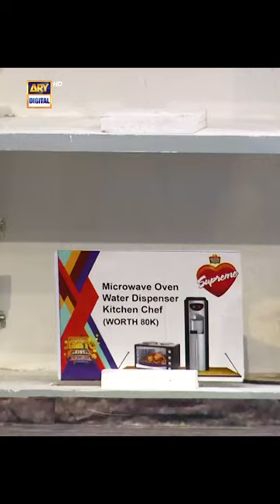Master Sahab ki Bike 🏍️ Nikalegi ke nahi? 🤔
Islamabad Dragons vs Multan Tigers | Jeeto Pakistan League
Captain Islamabad Dragons : Kubra Khan.
Captain Multan Tigers: Shoaib Malik.